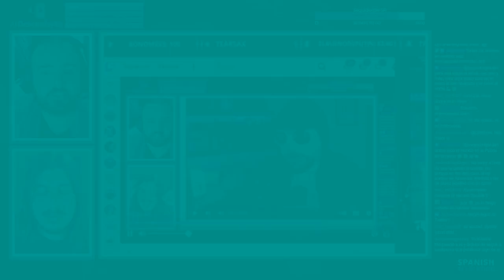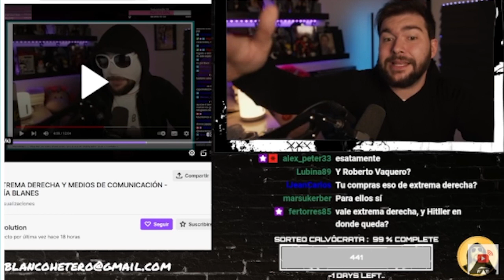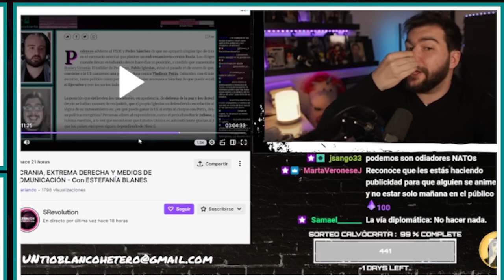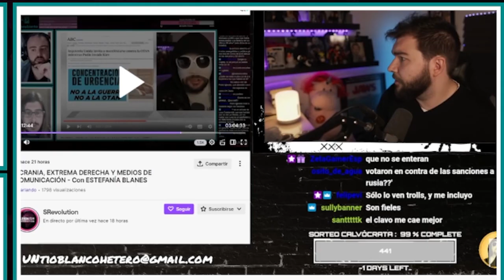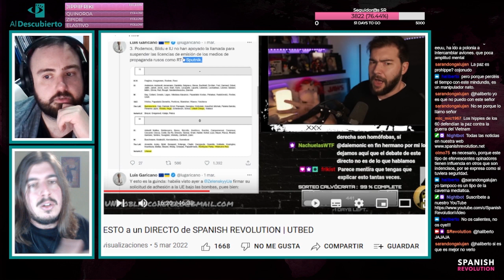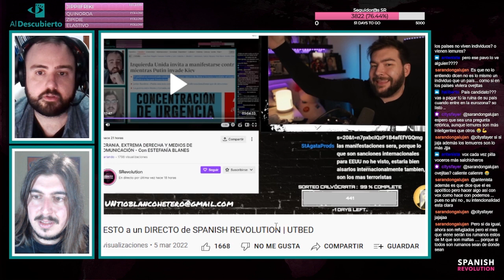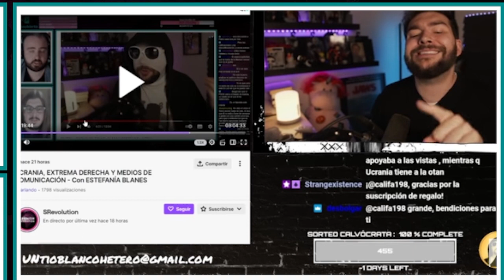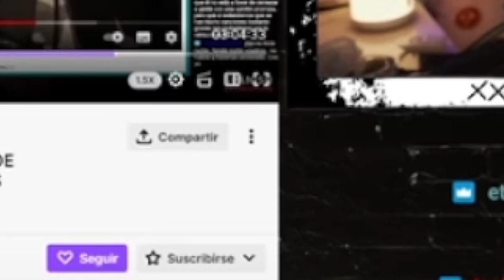Desmontando a UN TIO BLANCO HETERO (ROUND 2)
Desmontando de nuevo a Un Tío Blanco Hetero (UTBH) en una segunda ronda, respondiendo a su respuesta.